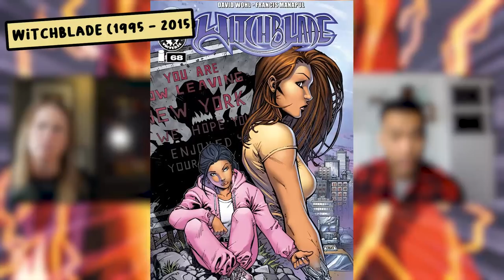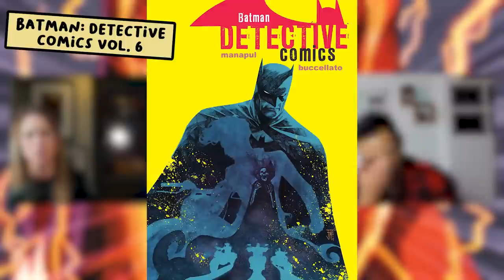Process with Francis Manapul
Francis, Dave and Meredith talk making comics and the digital platform in this next fun-filled episode of Process with Meredith & Dave.

My Current List of Tools

tombow fudenosuke brush pen hard
staedler lead holder
pentel arts brush
sakura pigma micron 01
faber castell kneaded eraser
2h lead
strathmore 200 series bristol paper
lead pointer
uni posca white pens